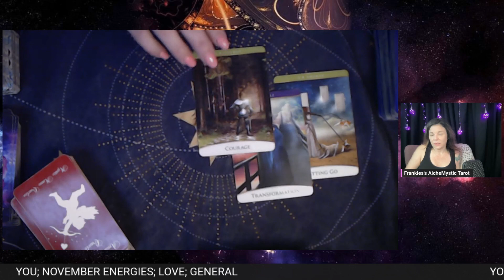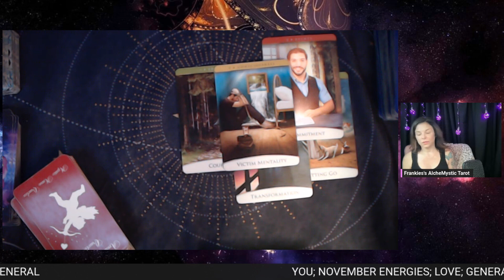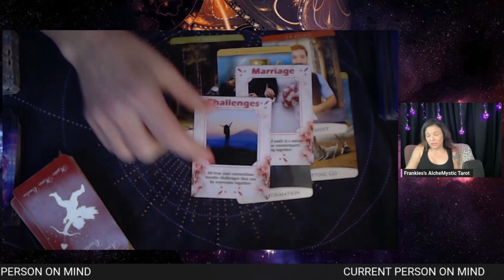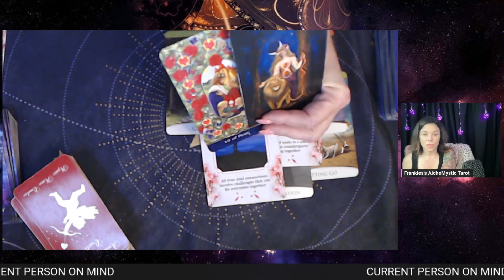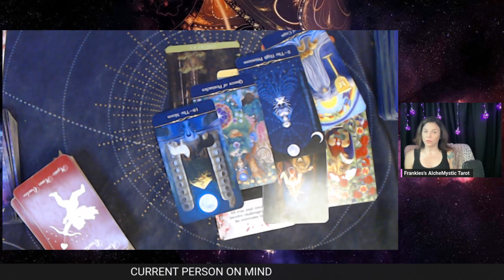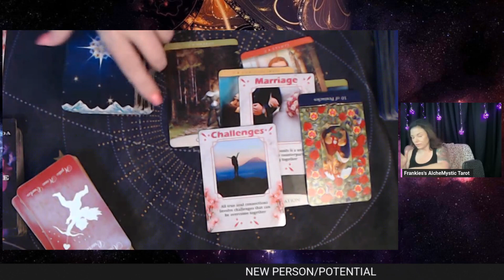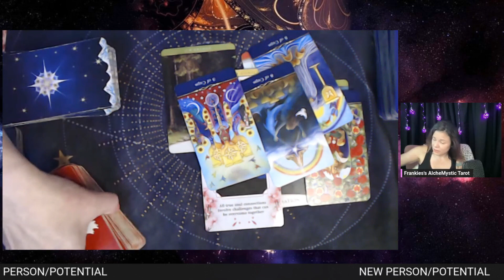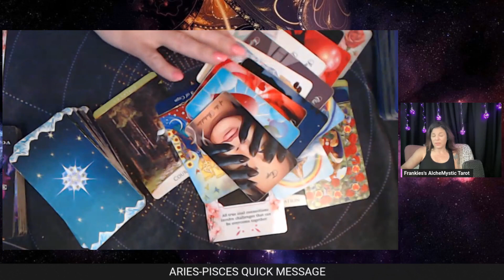TAURUS “COMING TOGETHER WITH YOUR TRUE SOULMATE THIS MONTH!” 🥰💖😃NOVEMBER LOVE TAROT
TAURUS TAROT MONTHLY NOVEMBER 2023